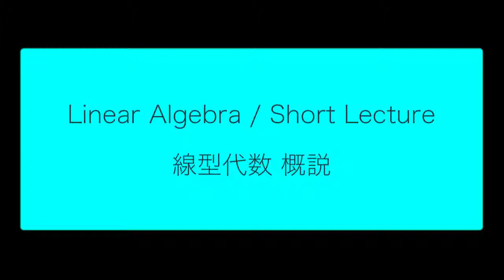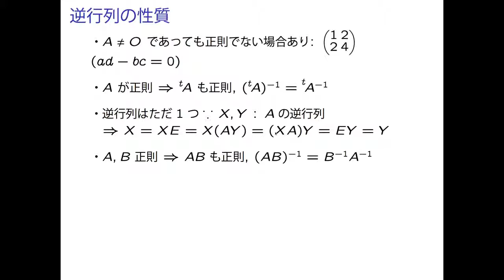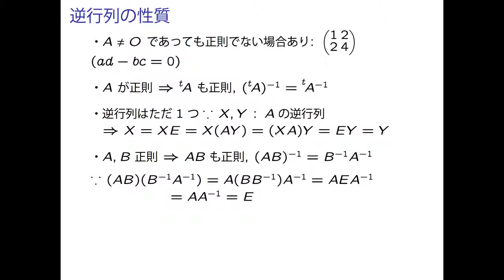LA1 2 02 SqMat 04